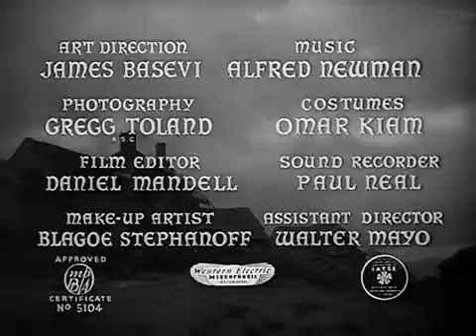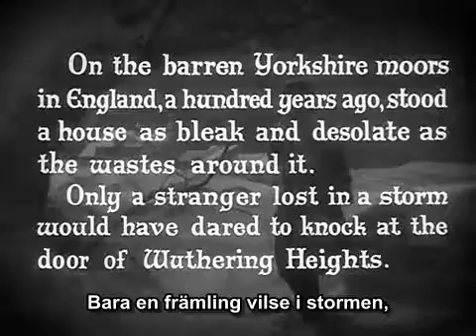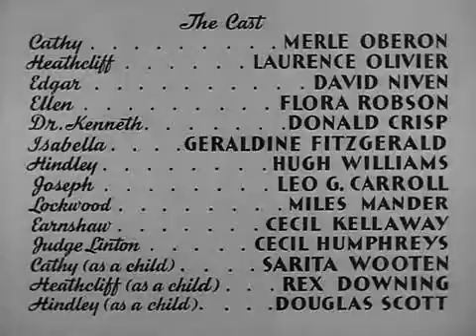Wuthering Heights 1939